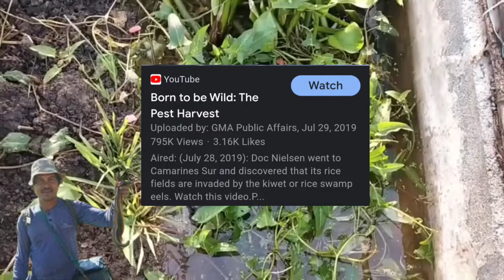Part 1: How To Start Rice Eels or Kiwet Farming In Concrete Tank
Tutorial video:
How to catch Swamp Eels,Kiwet or rice eels to backyard Eels Farming